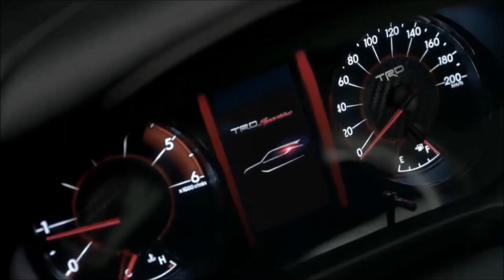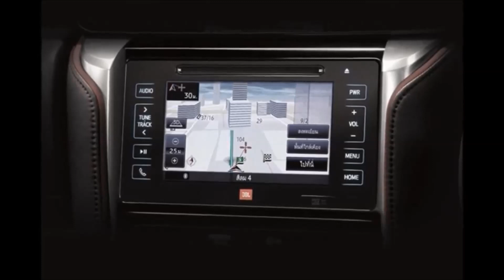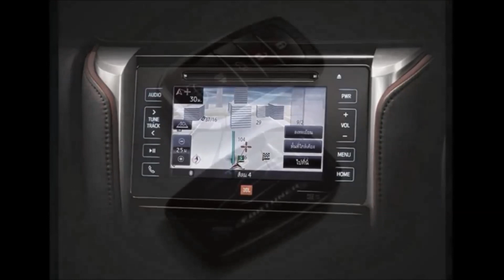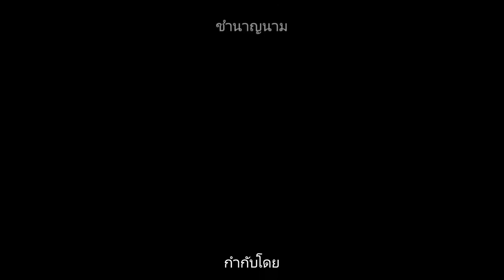ราคา ตารางราคา-ผ่อน-ดาวน์All New Toyota Fortuner 2016-2017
All New Toyota Fortuner 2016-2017 ราคา โตโยต้า ฟอร์จูนเนอร์ ตารางราคา-ผ่อน-ดาวน์